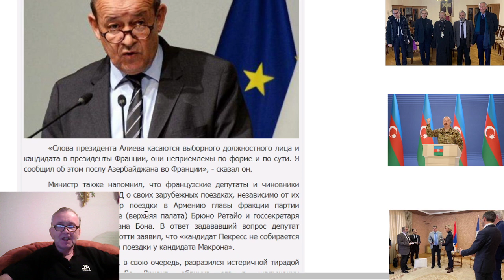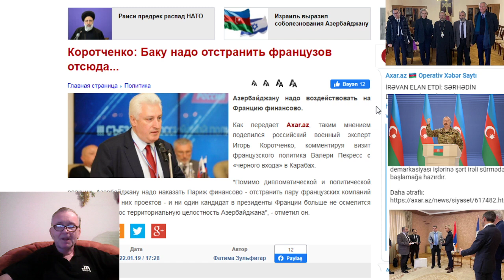МИД Франции назвал неприемлемыми угрозы Алиева, Коротченко: Баку надо отстранить французов отсюда...